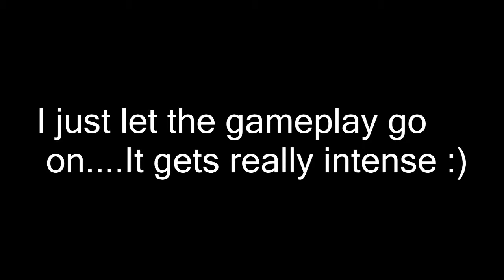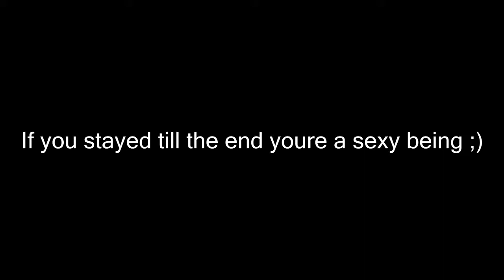Ranked Update Rant